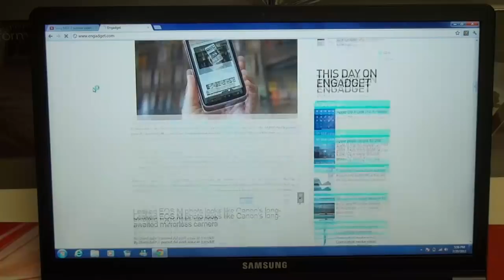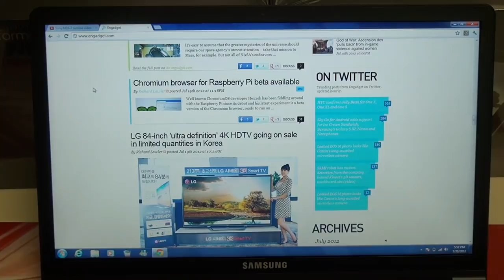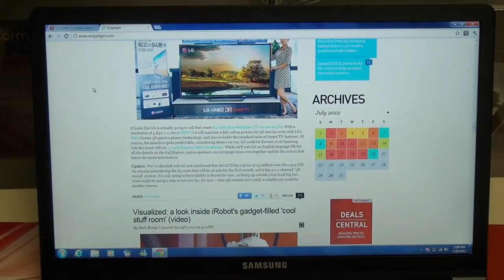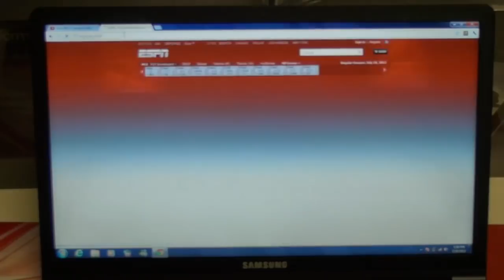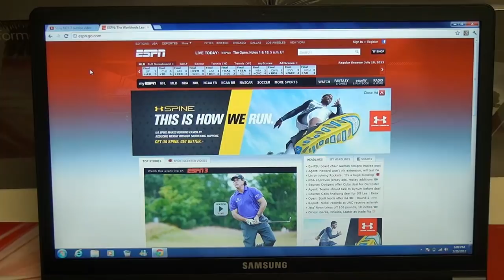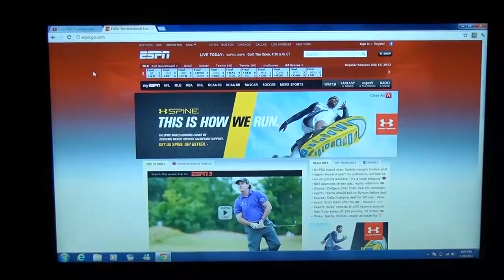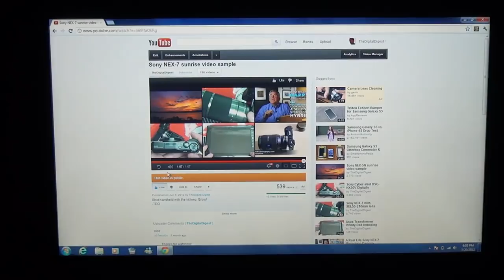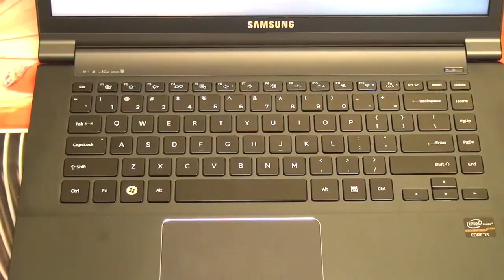Samsung 15" Series 9 Ultrabook Digitally Digested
Get your Samsung 15" Series 9 Ultrabook today from Amazon and help support The Digital Digest!

When Samsung designed the second generation of series 9 ultrabooks, intent was clear. A cool, calm, modern design unlike any other, without sacrifice in functionality. The Samsung series 9 15" raises the bar for the entire computing industry despite its high price. For those of you wondering if Samsung finally got it right, watch and find out!
-TDD